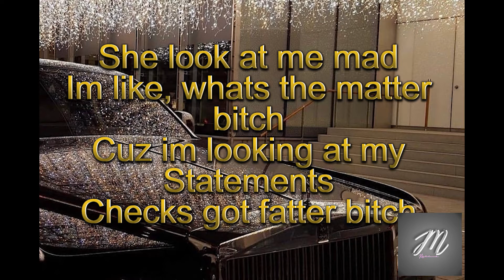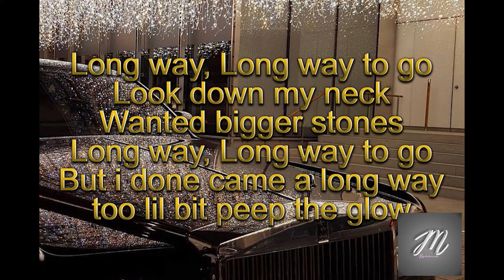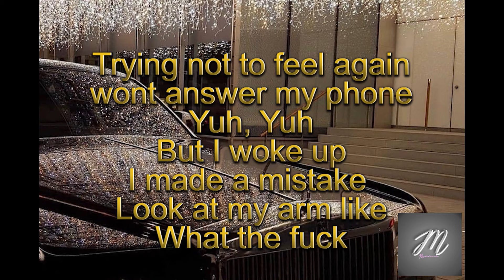GLO K - "LONG WAY" (Lyrics)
We Love This Song ❤️ Had to share